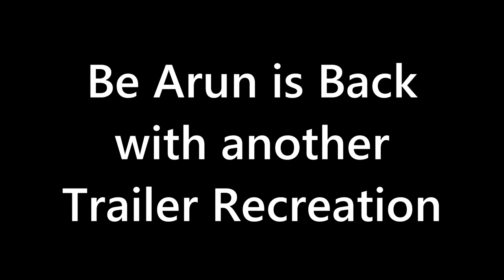Manjhi Trailer I Recreation Parody I Nawazuddin Siddiqui I Radhika apte I Be Arun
nawazuddin siddiqui
manjhi,
nawazuddin,
manjhi the mountain man,
manjhi the mountain,
mountain man dashrath manjhi
Manjhi Trailer Recreation

cast :- Arun, Nivii Shrivastav, Aakash, Prince, Mahesh, Groove, Praveen Kumar, Prem, Rajesh, Prashant, Prince, Prashant,

Camera :-, Arun, Akash,Nivii, Irfan, Prince, Groove
Editing :- Arun